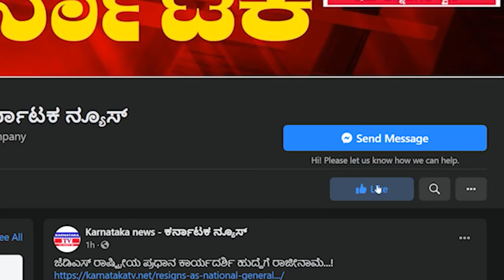ಮುಂದಿನ ಪೀಳಿಗೆಗೆ ಮೋದಿ ಬೇಕು..! |Public Reaction | Karnataka TV